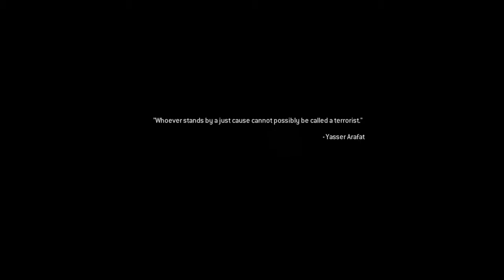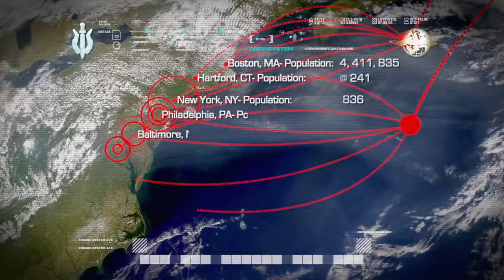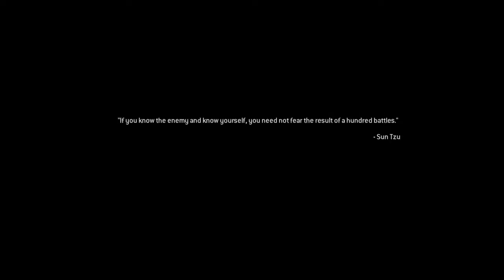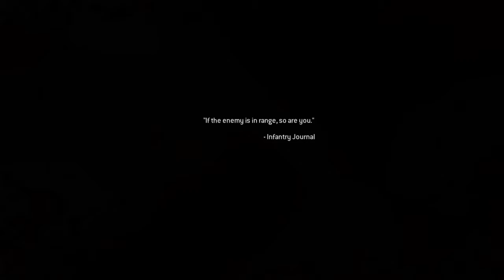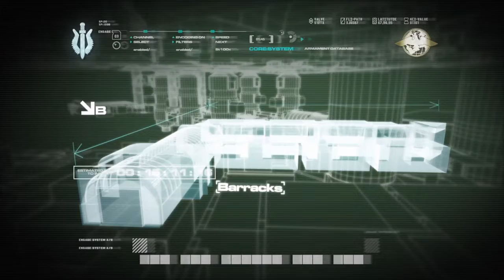Call of Duty : Modern Warfare Remastered gameplay walkthrough part 14 (PS4)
Call of duty : modern warfare remastesed gameplay walkthrough part 14 (PS4)